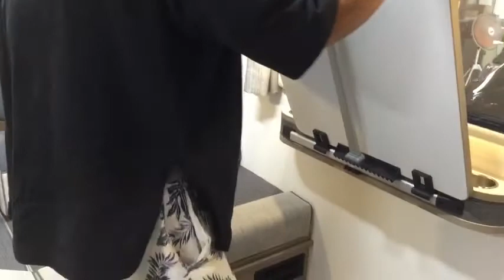納車前のキャンピングカー♬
楓太のために購入というタテマエの  笑笑
ボスの夢であったキャンピングカーをやっと購入することが出来ました＾＾

◆重曹シャンプーのやり方など紹介しています♬please　kiki